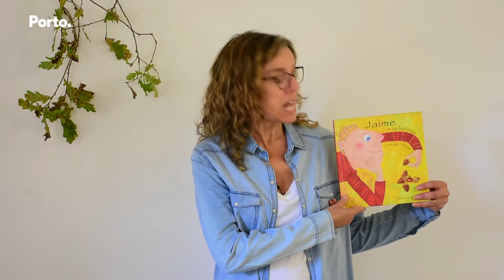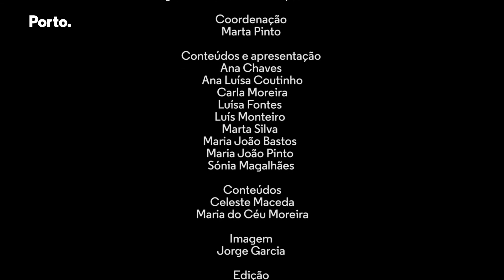Historias com ambiente dentro: Episódio 16, Jaime e as bolotas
A história “Jaime e as bolotas” foi escrita por Tim Bowley e ilustrada por Inés Vilpi.
A história está contada por Carla Moreira.
Bowley, Tim, Vilpi, Inés (il.), Moura, Miguel (trad.). (2008).– Jaime e as Bolotas. Lisboa: Kalandraka.